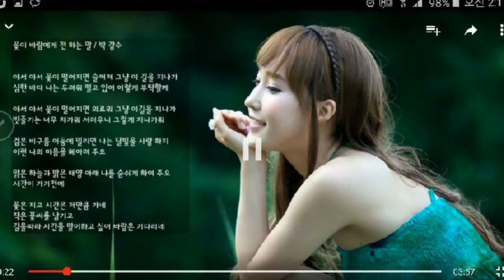박강수♡꽃이 바람에게 전하는 말